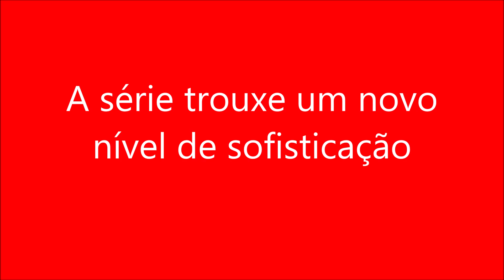A série trouxe um novo nível de sofisticação